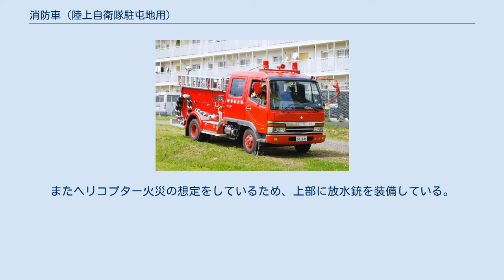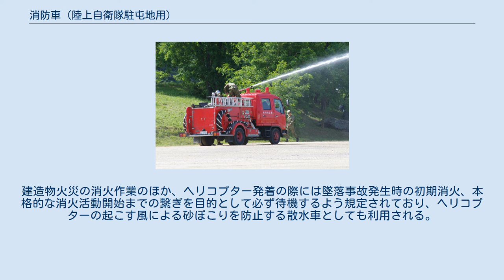消防車 (陸上自衛隊駐屯地用)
日本の消防車 」 消防車 (陸上自衛隊駐屯地用) 消防車（しょうぼうしゃ）は、陸上自衛隊の装備。
駐屯地業務隊が運用する。
駐屯地に配備される大型消防車のほか、補給処、燃料支処には化学消防車が配備される。
 ヘリコプター発着に備えて待機する消防車 一般の水槽付消防車とほぼ同じ。
自治体消防に配備される消防車のCD-Ⅱ型と呼ばれる4t車ベースの車体がほとんどである。
ただし自治体消防のものは長期の活動から救助等まであらゆる状況に対応できるよう装備を満載しているのに対し、自衛隊の消防車は消火のための必要最小限の装備にとどまる。
またヘリコプター火災の想定をしているため、上部に放水銃を装備している。
 後方からの近影 ナンバープレートが自衛隊用の6桁になっており、車体側面に書かれる「消防本部」などの表示が「陸上自衛隊」となっている。
建造物火災の消火作業のほか、ヘリコプター発着の際には墜落事故発生時の初期消火、本格的な消火活動開始までの繋ぎを目的として必ず待機するよう規定されており、ヘリコプターの起こす風による砂ぼこりを防止する散水車としても利用される。
 備え付けのホースもあり、タンク内の水量が無くなってきた場合、車両側面に付いている吸管（きゅうかん）という大きな黒い管で、近くの井戸や河川からの給水が可能。
 駐屯地近隣で火災が発生した場合、要請があれば近傍派遣として出動できる。